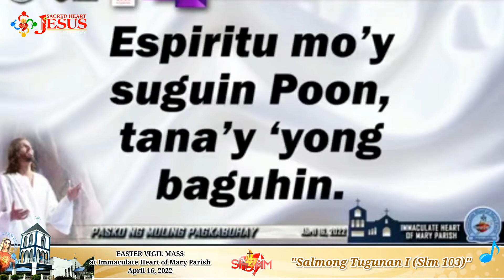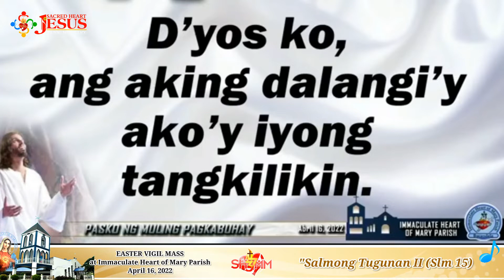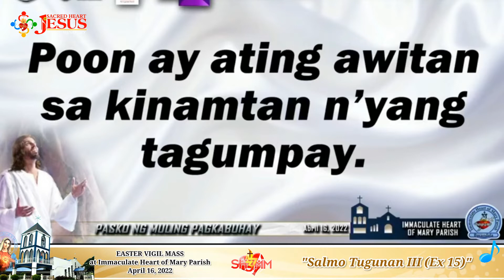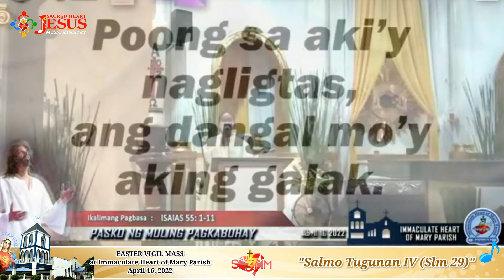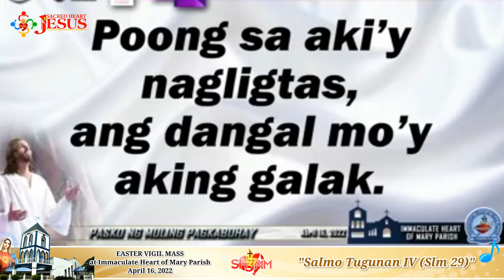Easter Vigil Mass 2022 (Excerpts) Sacred Heart of Jesus Music Ministry at IHMP Bucandala Imus Cavite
Easter Vigil Mass 2022 (Excerpts)

Credits to: IHMP Ministry in Communication for Photos and Videos